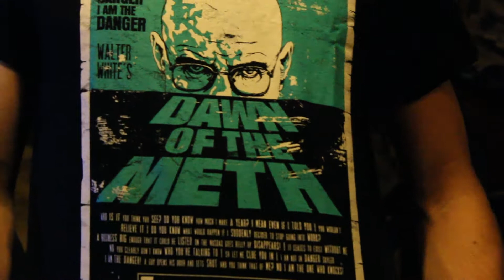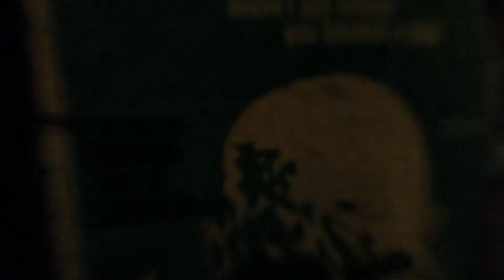All Of The Many Things!